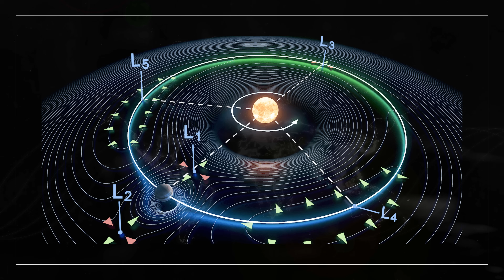Will Asteroid Mining Make You A Trillionaire?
Just thought I'd talk about asteroid mining for a while.

This video features music by Ben Parr.